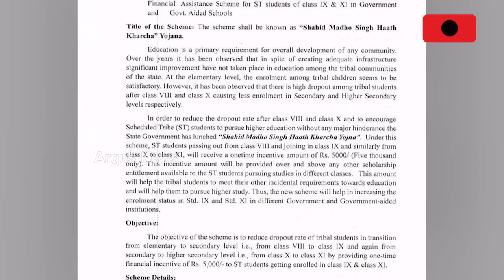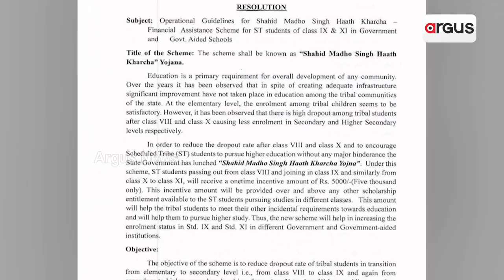ମାଧୋ ସିଂ ହାତ ଖର୍ଚ୍ଚ-ଆସିଲା ଗାଇଡ୍‌ଲାଇନ୍‌ | Saheed Madho Singh Haath Kharcha Yojana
ସ୍କୁଲ ସ୍ତରରେ ଡ୍ରପ ଆଉଟ ସଂଖ୍ୟା ହ୍ରାସ କରିବା ପାଇଁ ରାଜ୍ୟ ସରକାରଙ୍କ ବ୍ଲୁ ପ୍ରିଣ୍ଟ । ଚଳିତ ବର୍ଷରୁ ଲାଗୁ ହେବାକୁ ଯାଉଛି ସହିଦ ମାଧୋ ସିଂ ହାତ ଖର୍ଚ୍ଚ ଯୋଜନା । ଅନୁସୂଚିତ ଜନଜାତି ପିଲାମାନଙ୍କ ପାଇଁ ବାର୍ଷିକ ପ୍ରୋତ୍ସାହନ ରାଶି ୫ ହଜାର ଟଙ୍କା।